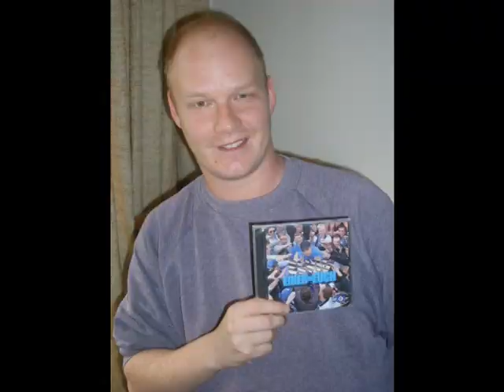Abschlach! - Abschlach! Live in Tokio (Elvis-Remix)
Dank der freundlichen Genehmigung von Abschlach!, durfte ich mich auf einem Song ihres neuen und bereits vierten Albums austoben. Das Ergebnis gibt es hier als kleines musikalisches Dankeschön für Eure Unterstützung in den letzten Wochen und Monaten auf die Ohren.
Alle die sich das Abschlach! Album "Du wirst uns siegen seh´n" noch nicht zugelegt haben sollten dies ganz schnell nachholen:

Gleiches gilt natürlich auch für alle die das Elvis Album "Einer von Euch" bisher noch nicht zu Ihrer Sammlung zählen

Vielen Dank! Ein hoch auf die genialste Musikszene für den geilsten Verein der Welt!
NUR der HSV!!!